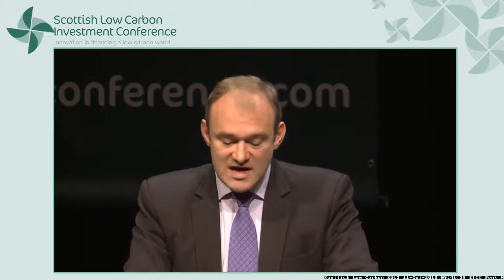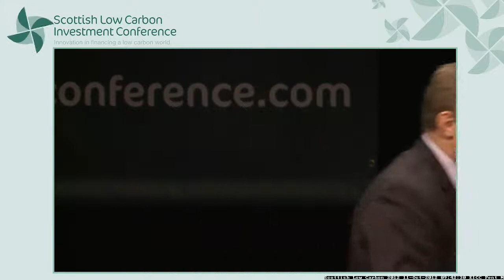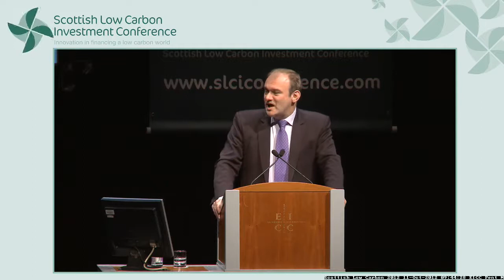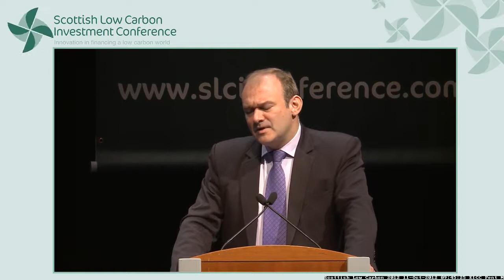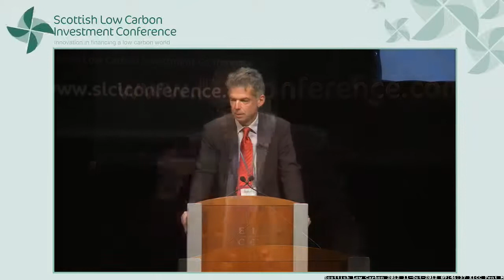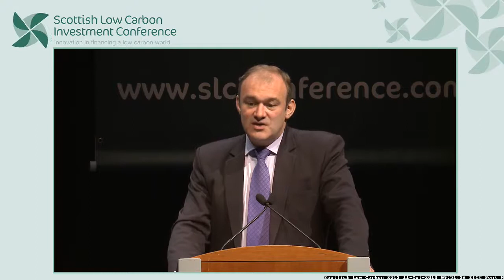Keynote Address - Rt Hon Edward Davey MP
Keynote Address - Rt Hon Edward Davey MP, Secretary of State for Energy and Climate Change Green deal, Green Investment Bank, EMR